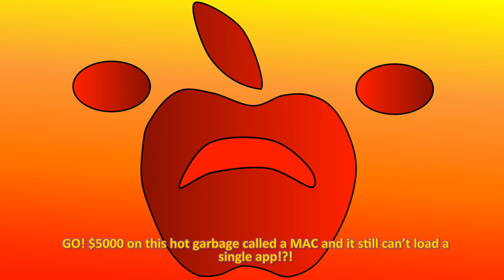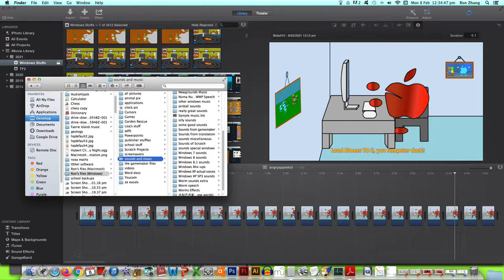Angry Apple Kid (Angry German Kid)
You know, based on a frustration last night about failing this week's Race Event in BTD6, why not make an animation about the Angry German Kid parody? Two birds with one stone! Both I feel satisfaction and you get to see a new parody!

Remember men and women, if you're a gamer and you wanna game, you gotta keep a good sport whenever you win or lose. Also, don't waste your money buying body pillows of anime characters or other animated characters and whatnot, cos I dunno if you are just anti-social or you just wanna not get embarrassed with your social life. And why pin a picture of the PogChamp emote? Now also make sure you have space for a bed.

Made this in two days: one at night before and the other in the morning and afternoon.

And yes, check my Twitter. It’s either Ron Zhang or Qwertyxp2000, whichever works for ya.

Uploaded on 8th February 3:04pm.